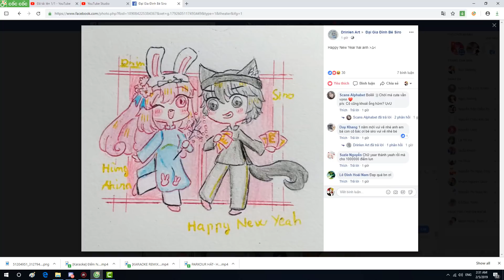MAP PARKOUR ÉP SKILL ĐẦU TƯ VÀ ĐIỆU NHẢY CỦA MICHAEL JACKSON || SIRO OFFICIAL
➖➖ ỦNG HỘ SIRO THÌ PHẢI LÀM SAO NÈ ? ➖➖
🎮 ID CỦA RÔ: 11202405
🎮 ID CỦA HÙNG: 12005694
🎮 ID CỦA THỊNH: 13277909
➖➖ĐỪNG QUÊN ĐĂNG KÍ CHO BIỆT ĐỘI RẮC RỐI➖➖
 🚩Nếu các bạn có Fan Art muốn tặng bé thì đừng ngần ngại gửi hoặc up vào page Siro Official nhé, mỗi clip bé sẽ chọn ra 3 tấm ảnh đẹp nhất để cho mọi người cùng chiêm ngưỡng nhé :D